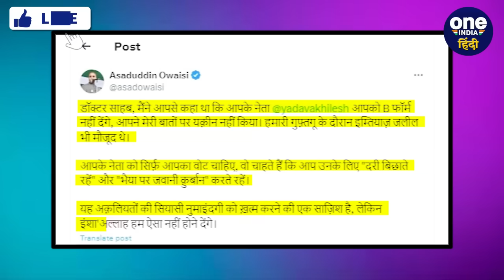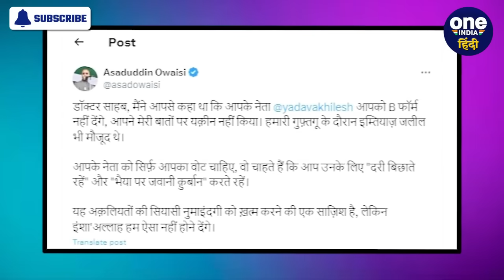Lok Sabha Election 2024: Moradabad से Akhilesh ने ST Hasan का टिकट काटा, Owaisi ने कसा तंज |वनइंडिया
AIMIM चीफ असदुद्दीन ओवैसी ने सोशल मीडिया में पोस्ट कर अखिलेश यादव पर गंभीर आरोप लगाए हैं. उनका कहना है कि अखिलेश जैसे नेता मुस्लिम लीडरशीप को खत्म करना चाहते हैं. उनका दावा है कि उन्होंने एस टी हसन को पहले ही कह दिया था कि उनका लोकसभा का टिकट कटेगा और स्थिति भी कुछ इस तरह की ही बनती नज़र आई.